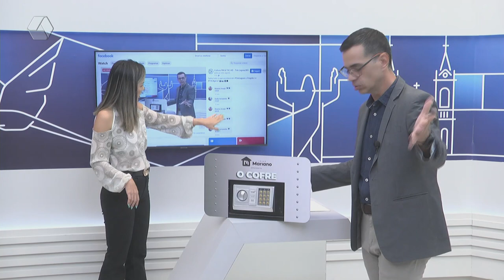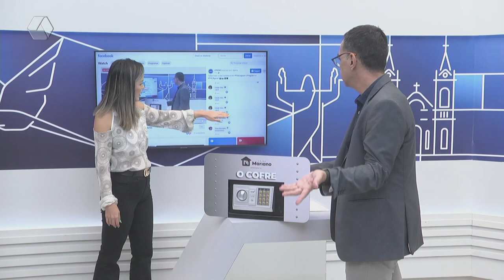Internautas não acertam os quatro dígitos da promoção ‘O cofre’